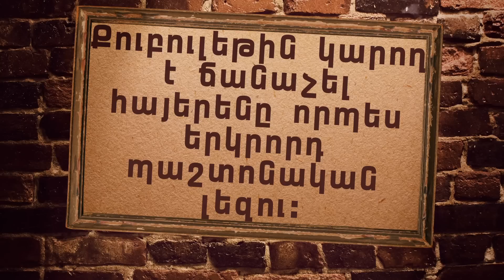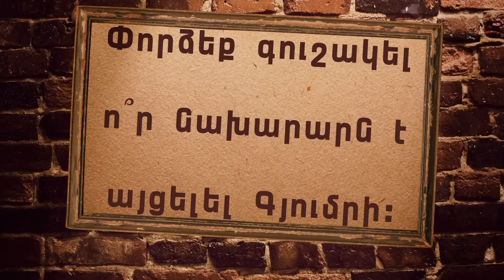ArmComedy 510 - Եթերաշրջանի ամփոփում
Շաբաթվա լրատվության երգիծական ամփոփում: Դիտեք ATV-ի եթերում ամեն երկուշաբթի, չորեքշաբթի և ուրբաթ 20:00 Կրկնություններ` երեքշաբթի, հինգշաբթի, շաբաթ 22:30